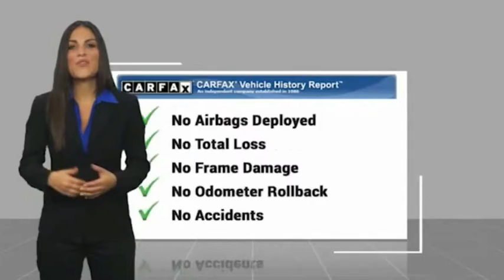LAX SuperStore 2019 Ford Edge RL1082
2019 Ford Edge Titanium AWD

1030 Manchester Blvd.

AWD. 21/28 City/Highway MPG Clean CARFAX. To see more quality vehicles like this one right here just Number.